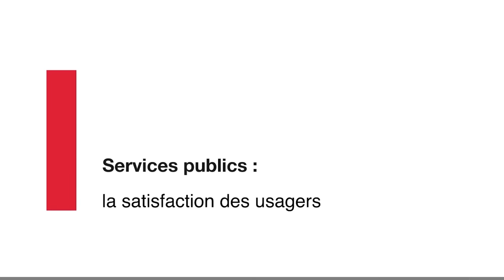Le New Public Management détruit nos services publics : Ugo Bernalicis sur acteurs publics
Retrouvez mon débat avec Valérie Rabault (PS) et Robin Reda (REN) sur l'accès aux services publics en France sur acteurs publics.